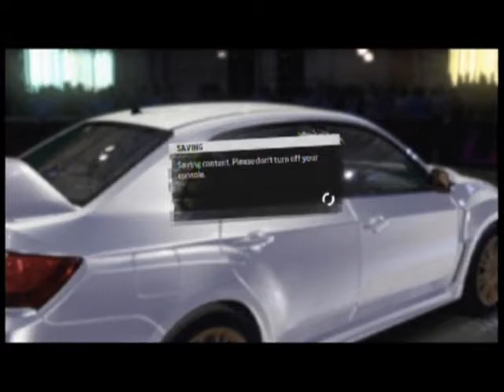"Forza Horizon" | Ep.4 | The "Rally" Legend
Links
Minecraft - https//minecraft.net/

Thanks to Playground Games and Turn 10 for Forza Horizon on the Xbox 360